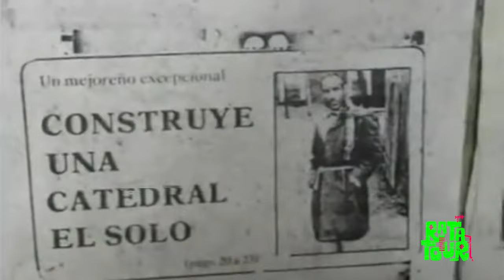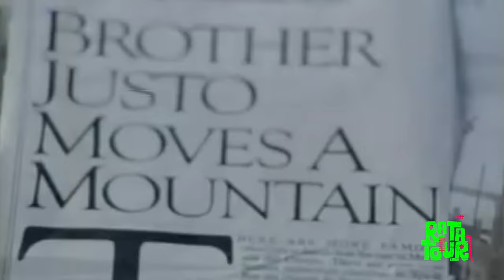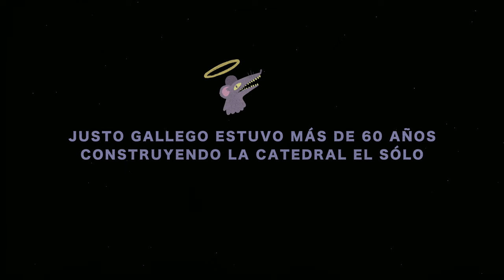LA CATEDRAL DE JUSTO GALLEGO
Visito una de las catedrales más increíbles del mundo. Construida por una sola persona y con materiales de desecho. Si existen los milagros, este es uno.